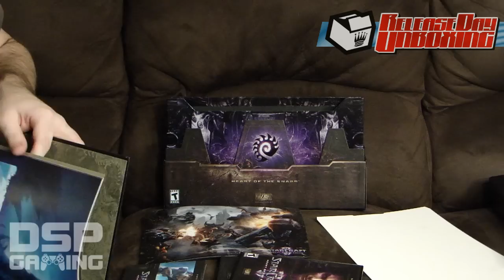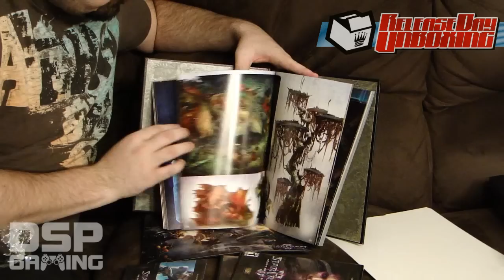Release Day Unboxing 3-12-13: God of War Ascension CE, Starcraft II Heart of the Swarm CE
DSP unboxes the latest video game releases.